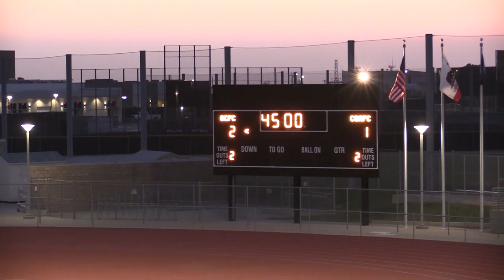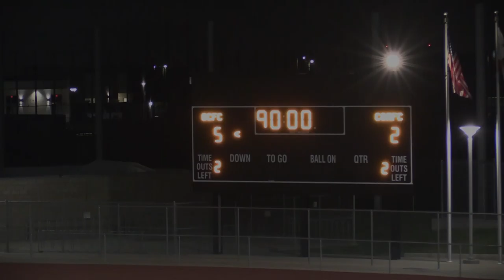OCFC 5-2 CITY OF ANGELES NPSL 5-4-2019